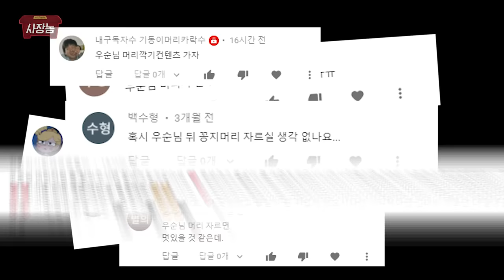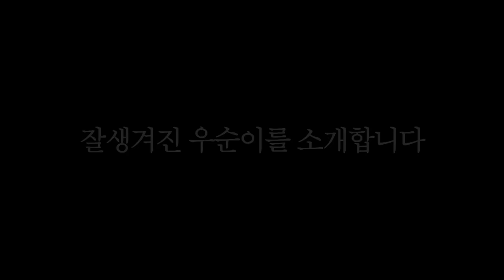머리 길러서 못생겨진 전직 배우, 존잘로 변신시켰습니다! 와 레전드다ㅋㅋㅋㅋㅋ